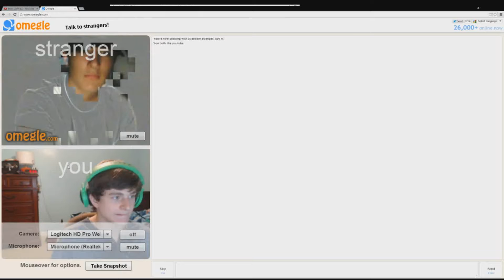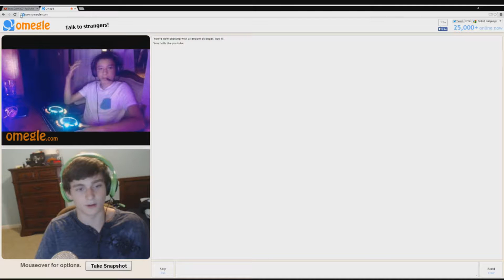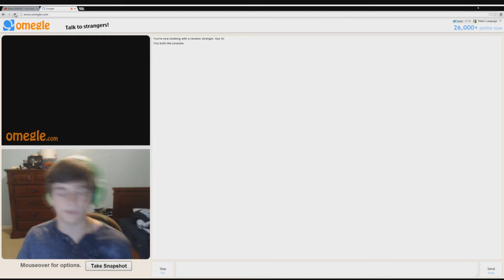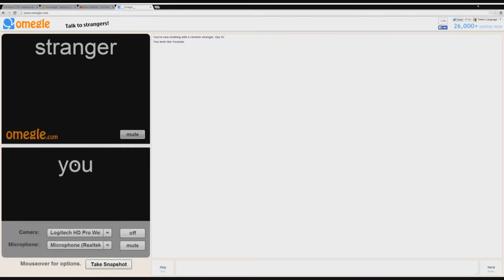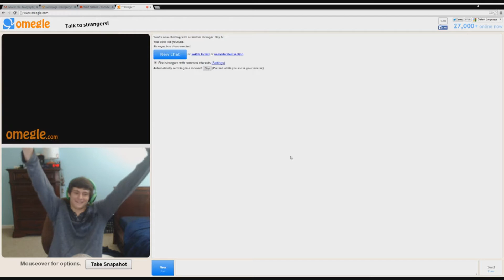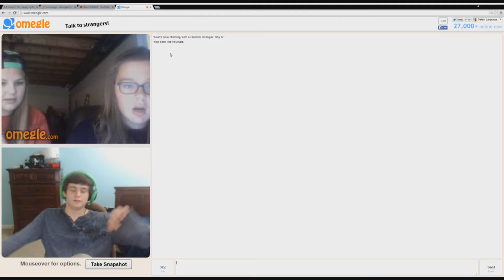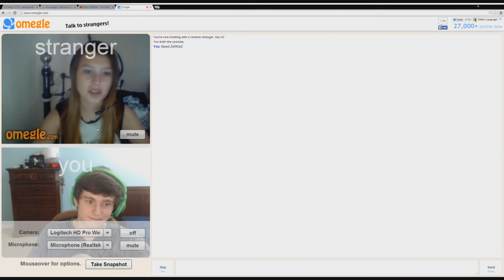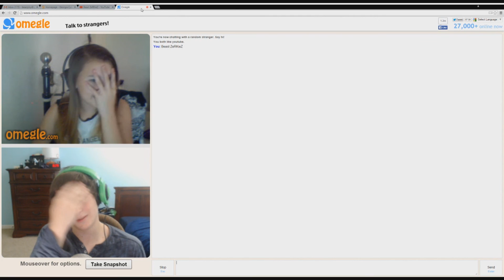Omegle #3 Trolling Pedos And Lots and lots Of Girls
We troll pedophiles in this video and lots of stupid crap So sit back relax and the show starts now